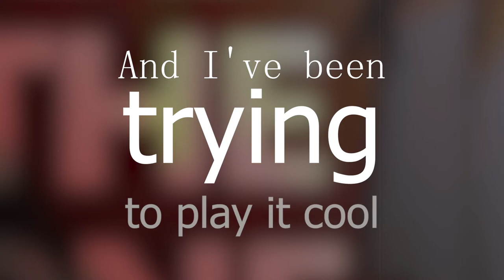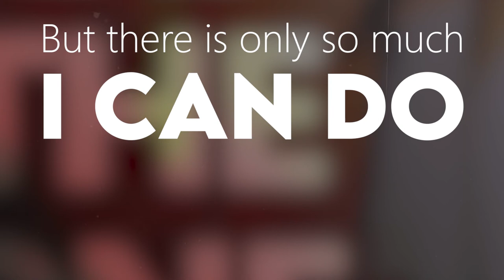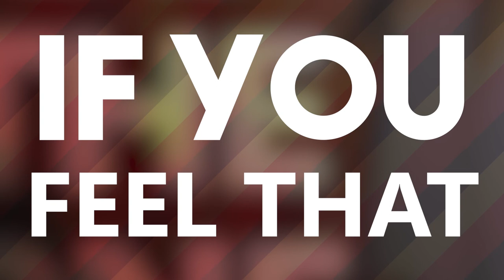Emmanuel de Noronha - Be The One [Official Lyric Video]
Official Lyric Video for 'Be The One' by Emmanuel de Noronha

Song: Be The One
Artist: Emmanuel de Noronha
Lyrics: Emmanuel de Noronha
Producer: Emmanuel de Noronha

Lyrics:
Broken hearts faded wounds
Yeah they'll leave a mark beyond the scar
But won't hurt you forever
And I've been trying to play it cool
But they all come true
Like deja vu

About it
I can talk to you
But please don't
Leave me feeling confused
About it
Who do I go to

So why won't you tell me
If you feel that
I could be the one
Beneath the sun
To stay with you forever
Beneath the sun
Before it disappears

I promise I'm trying my best
But there is only so much I can do
Before I feel I'm running after you
Gotta try and understand
Thoughts are fading
Hearts are fading

About it
How do I get through
This phase of
Feeling nothing but used
It hurts to hold
But I'm going to

Why won't you tell me
Beneath the sun
Beneath the sun
Before it disappears

Beneath the sun
Beneath the sun
Before it disappears